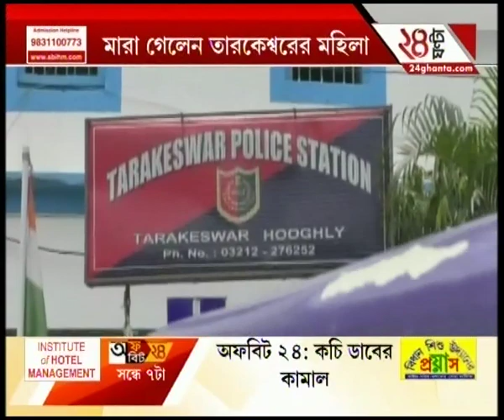Locked up siblings burnt alive as uncle sets house afire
Two siblings were burnt alive while their mother suffered serious injuries after their uncle allegedly torched their house locking them up inside at Ghatal.To satisfy the demands of high-rise favourites of Bengali audiences, Zee 24 Ghanta brings all the latest headlines and news stories.